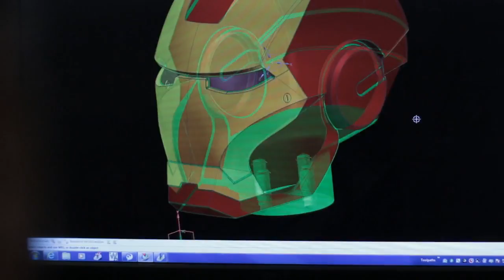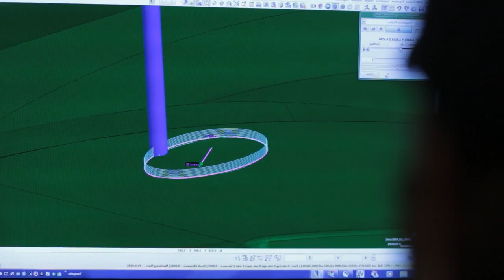CNC Machined Iron Man Helmet by Ravenna Pattern & Manufacturing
Ravenna Pattern is a CAD/CAM based company built upon the foundations of precision machining and customer satisfaction. With our commitment to excellence, we seek to continuously improve our technology to meet the needs of our customers as efficiently as possible. Watch as we transform this raw, pre-hardened H13 steel block into Iron Man from the computer to the finished machined product in less than 24 hours!